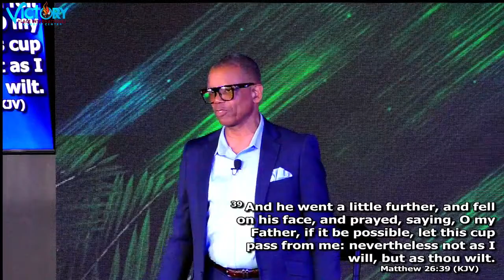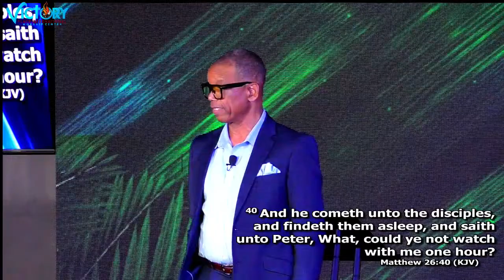BIBLE STUDY | BISHOP CLIVE PORTER | 3-26-2024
You are invited to worship with us on Sundays, 10:00am-12:00pm via our Facebook page and YouTube channel.  It is quite an impactful experience - one in which you will be richly blessed!

Your generosity in giving, makes our ministries possible worldwide. or text-to-give , or @ VPI Zelle and through GivePlus Church App - search for Victory Place International.